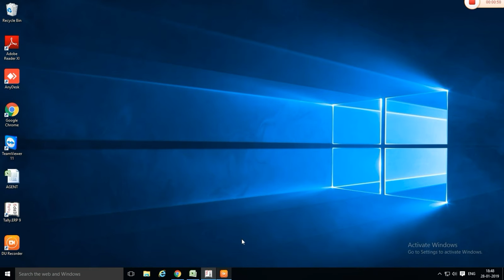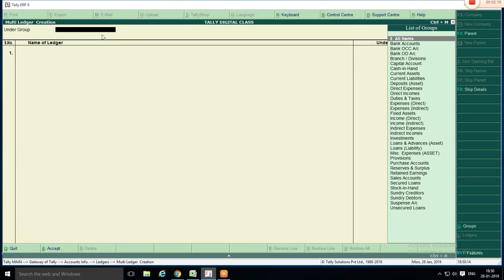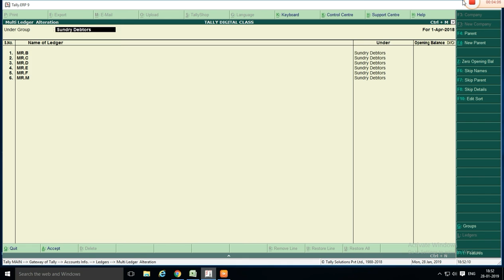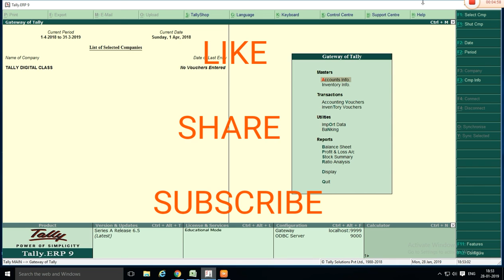HOW TO CREATE MULTIPLE LEDGER | TALLY ERP 9 | EDUCATION | TALLY DIGITAL CLASS